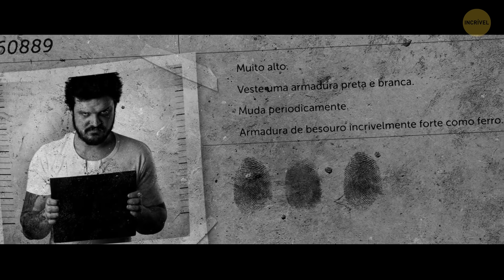Se os Humanos Pudessem Fazer Coisas Inusitadas Como os Insetos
Imagine um mundo onde as pessoas têm superpoderes. Mas não como seus heróis e vilões típicos dos quadrinhos. Não, neste universo, você pode fazer coisas inusitadas que os insetos podem fazer no nosso mundo normal! Como a audição ultrassônica, a troca da casca do corpo e a pulverização de veneno como uma cobra cuspindo! Com poderes como os dos insetos, você pode fazer QUALQUER COISA que quiser! Tipo... Arrombar um cofre de banco! Mas tenha cuidado! Porque os detetives estão na sua cola! 🧐

A animação é criada pelo Incrível.